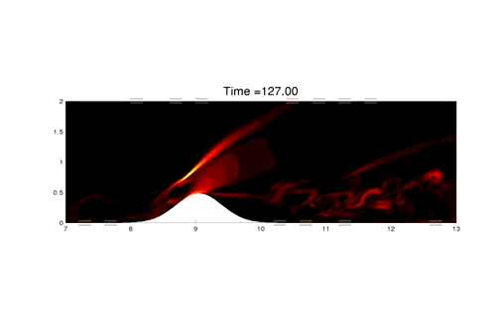Grad rho x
3D hypersonic flow over a cylinder with a Gaussian bump. Freestream Mach is 5, and the turbulence at the inlet is being recycled from a downstream location.